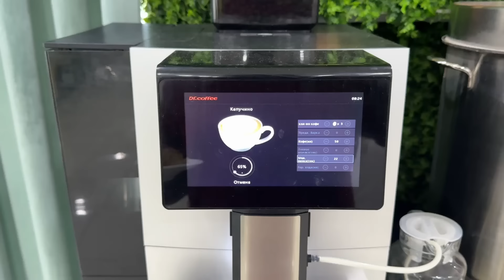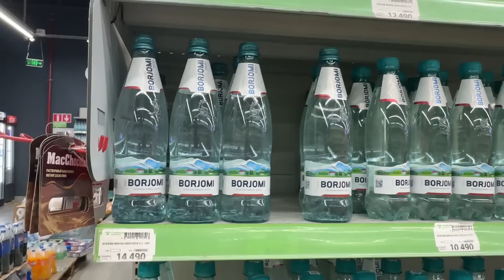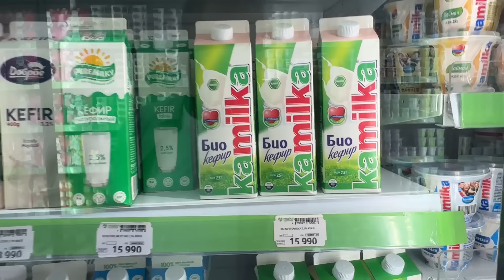Why People Started Treating Us Like Celebrities in Uzbekistan?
LuvLap Naturals After Bite Turmeric Balm

Please note: This is a voluntary membership. I will continue to share my content, info and support on YouTube.